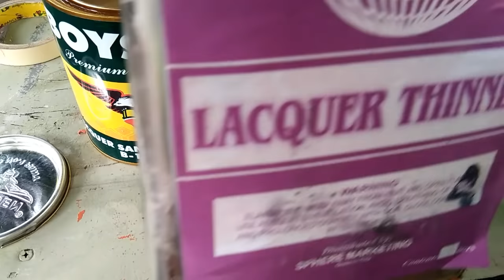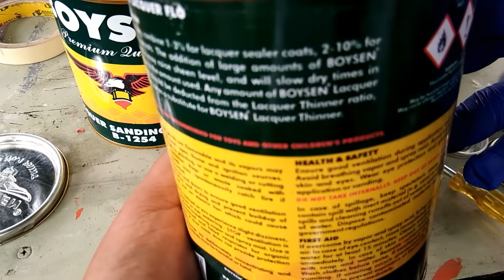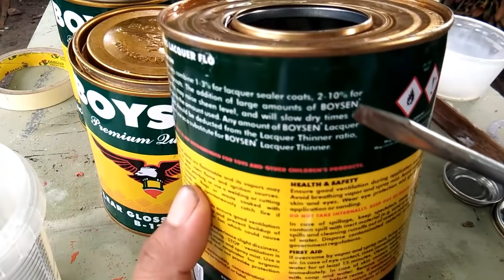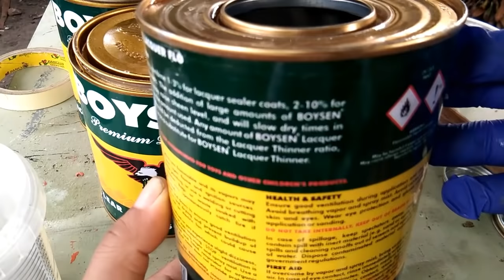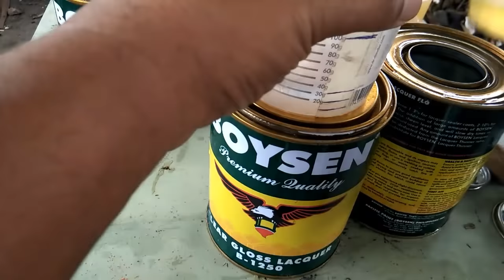Paano timplahin ang Sanding Sealer at Clear gloss lacquer/ How to mix Sanding Sealer and clear gloss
This video is about how to mix Sanding sealer and Clear gloss lacquer for filipino style of varnish..I hope you watch the whole video and don't forget to do like,comment,share and SUBSCRIBE WITH BELL.Thank you